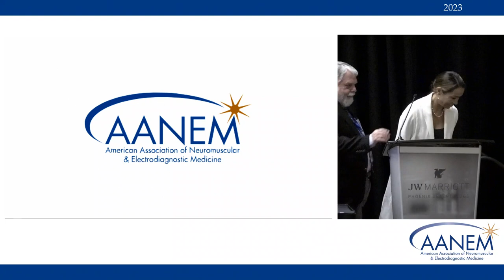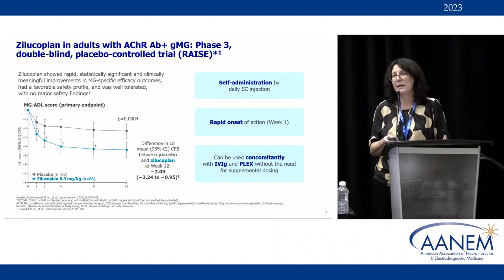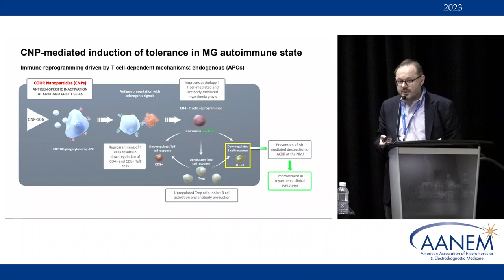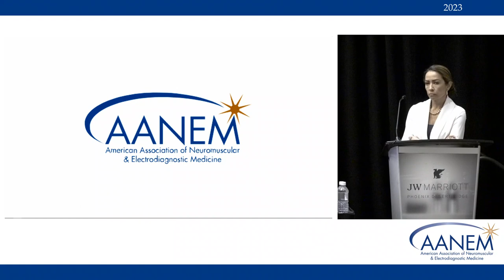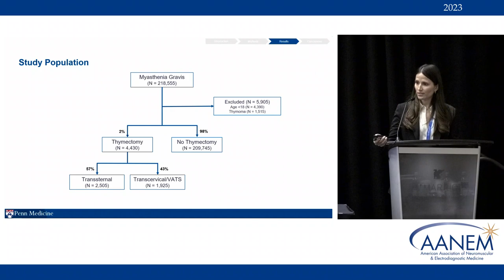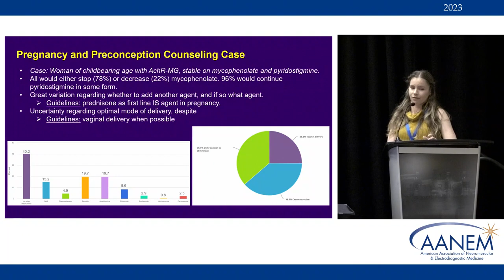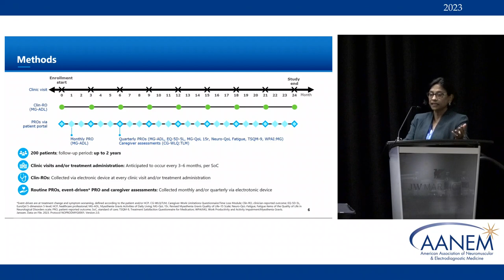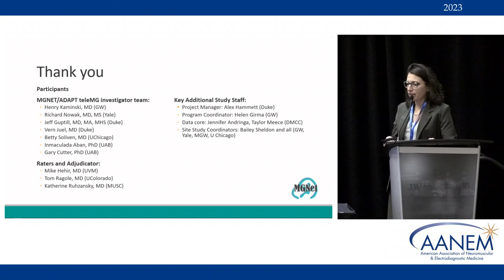AANEM MGFA Scientific Session Part 2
This scientific research conference covers the latest publish research on myasthenia gravis and related disorders of the neuromuscular junction. Held at the AANEM's annual meeting on November 1, 2023.